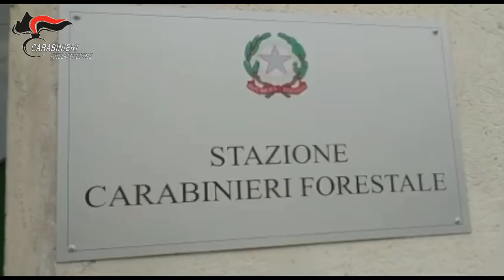Nemoli: un Quarantasettenne agli arresti domiciliari per aver provocato un incendio boschivo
Dall’analisi delle registrazioni delle telecamere di videosorveglianza, i militari forestali hanno rilevato, nell’ora in cui l’incendio è divampato, la presenza di un uomo a bordo di un motorino che, arrestando per ben due volte la marcia del suo mezzo, ha appiccato il fuoco tra l’erba secca della scarpata in due diversi punti. Immediatamente dopo nelle videoregistrazioni divampano fiamme e fumo.